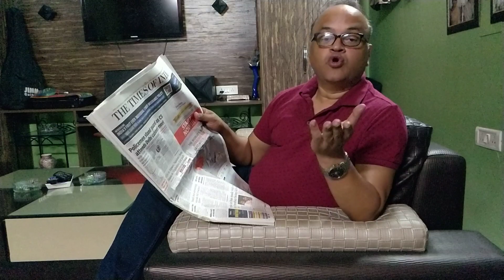CBSE RELAXES PASSING NORMS FOR CLASS 10th - 2018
Teach Online | At Home Learning | Classes Online |Vidyakul Online Classes | Online Coaching | Online Schooling